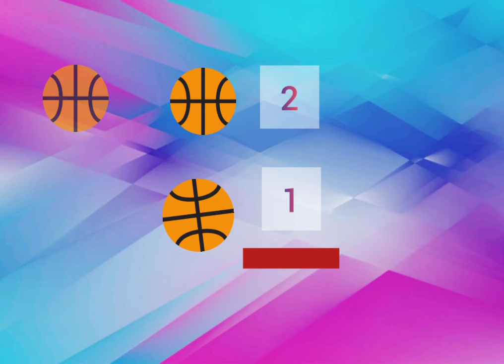Std 1 lesson no 2 -vertical addition Maths CBSE